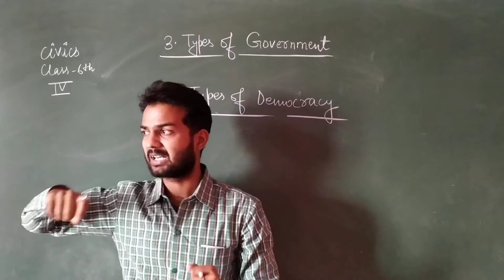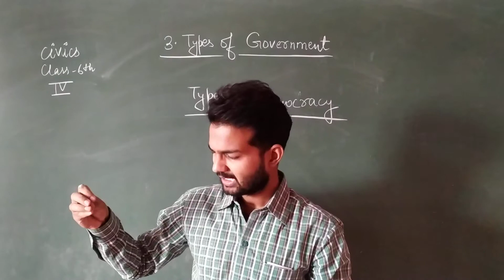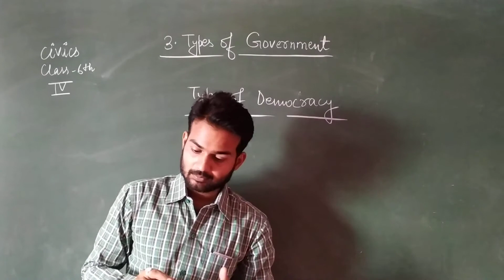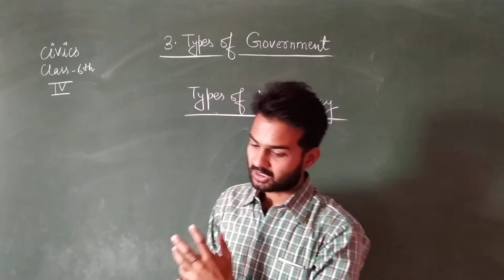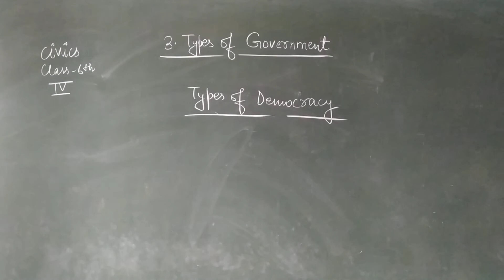Class VI Online Class For S St Civics Chapter 3 Type Of Government Series IV